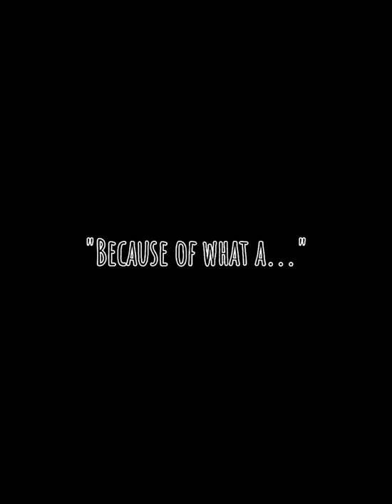Nanami edit || Fm$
Nanami's eye are too small and so is my patience🙂